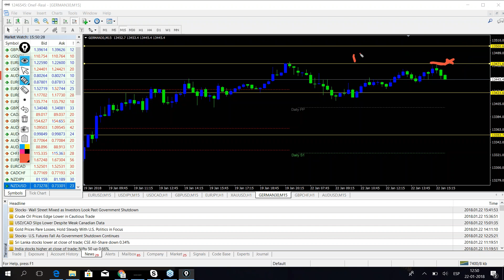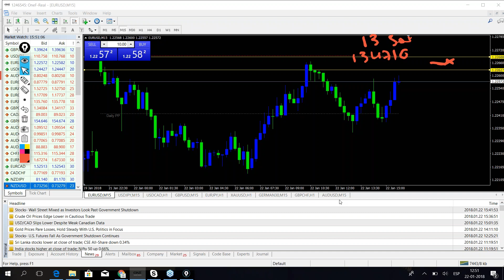Market brief JAN 22nd. WatchMyTrading